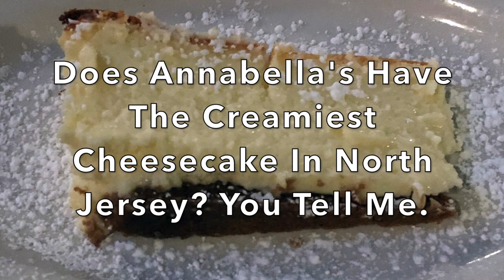Annabella's in E Rutherford, NJ Hosts DiningOutNJ Magazine's April Blogger Bash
Most of the Blogger Bashes that DiningOutNJ Magazine produces are usually tasting menus where one order serves 4-5 tasters but tonight, Michael Pompeo, the owner and chief moss maker treated us to a tapas menu of some of Annabella's most popular fare. We started with his seafood medley called Clams Casino Royale, worked our way into a fusilli with pan fried eggplant smothered in a tasty Bolognese sauce, a huge portion of pan seared swordfish on a bed of black squid ink linguine followed by perfectly broiled sliced steak to a wondrous finale of creamy NY style cheesecake. Watch what this experience does to our intrepid foodie bloggers.